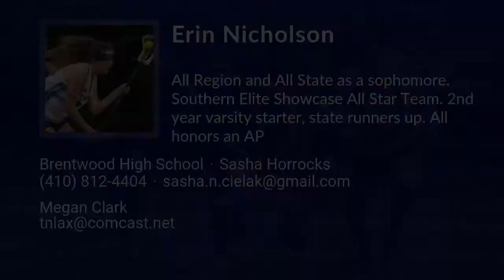Erin Nicholson Lacrosse Highlights - TN 2022 - Att, Mid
Erin Nicholson Recruiting Video.